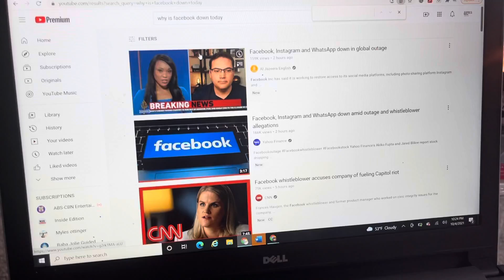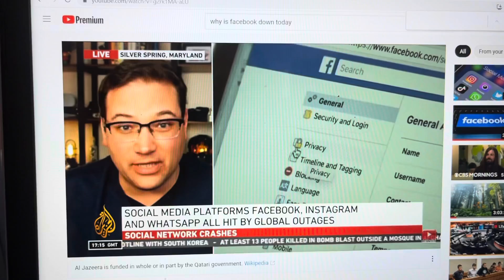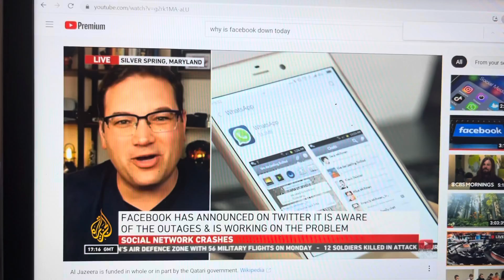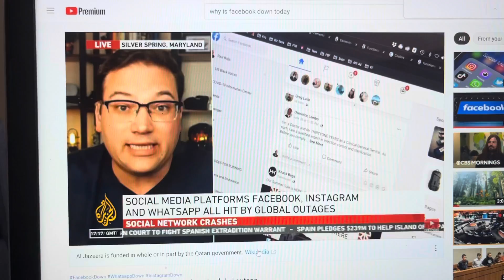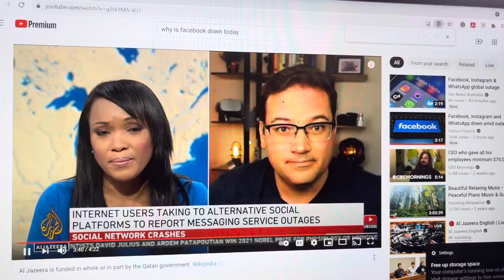What Happened sa Facebook, Instagram at WhatsApp wla na nga ba??